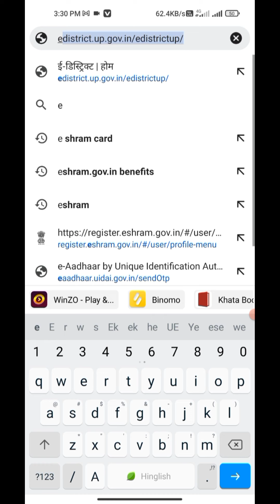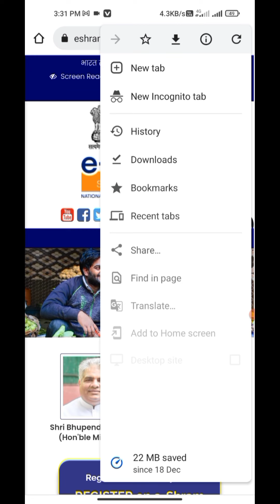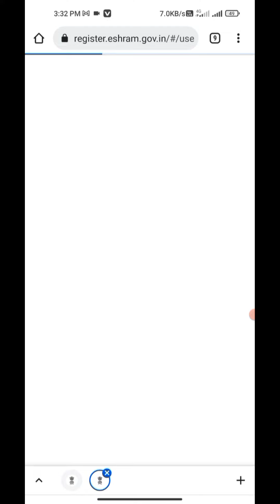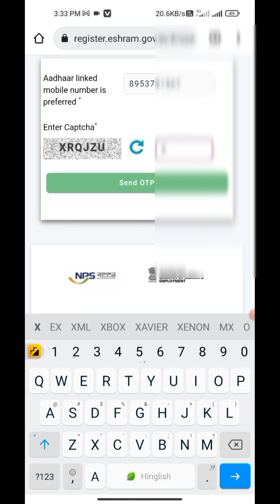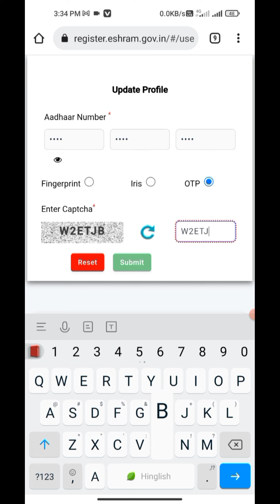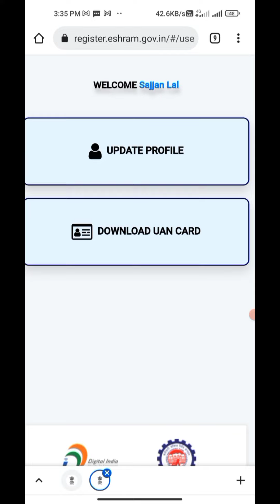E Shramik Card Kaise Download Kare | How To Download E Shram Card | Technical Gallery | Sajjan Yadav